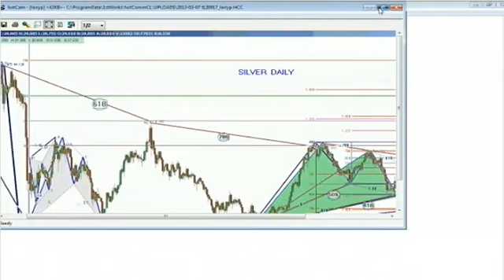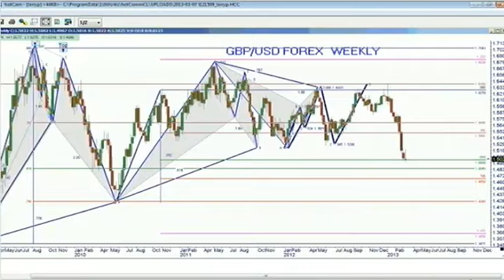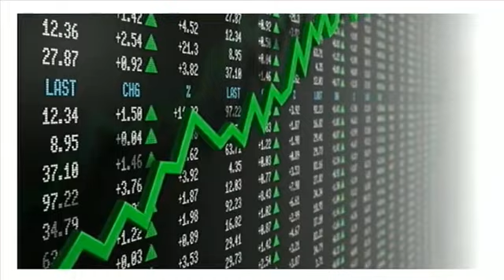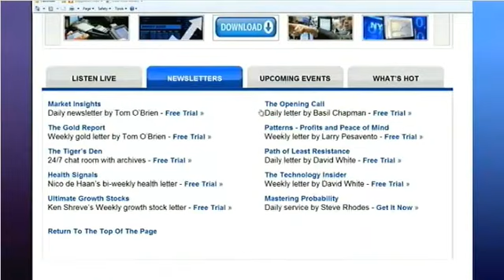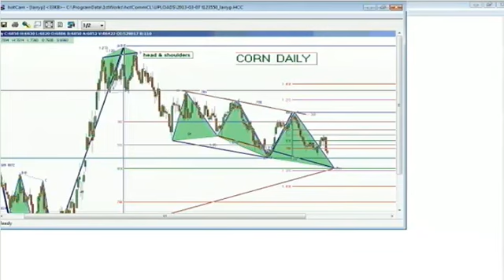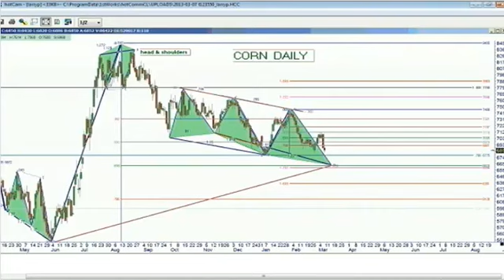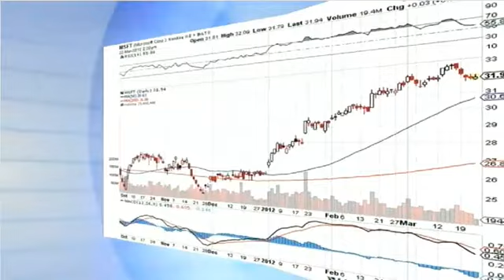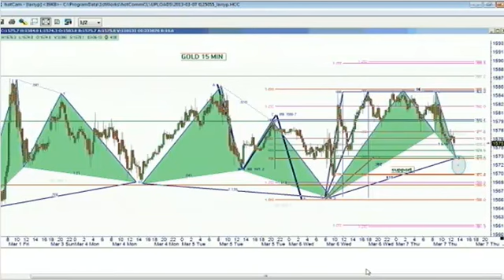March 7th The Futures Hour with Larry Pesavento - 2012